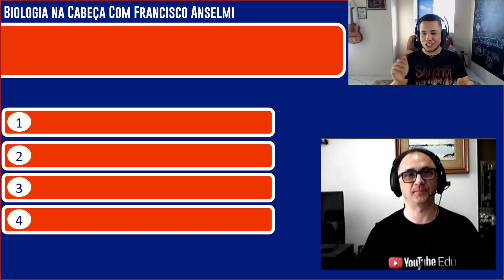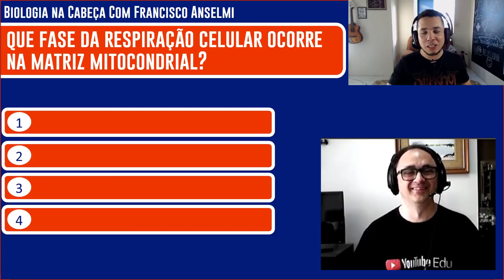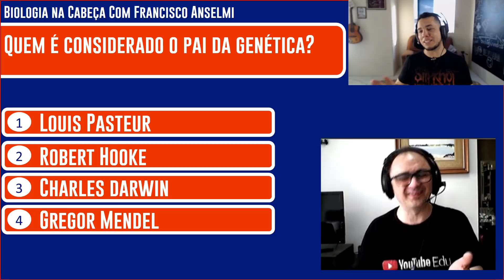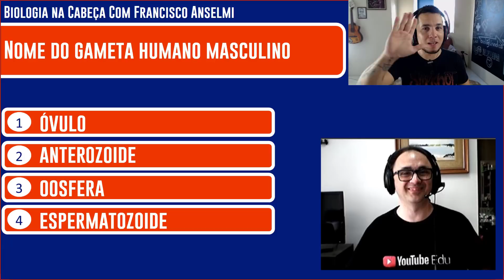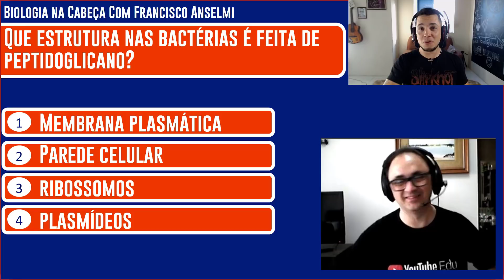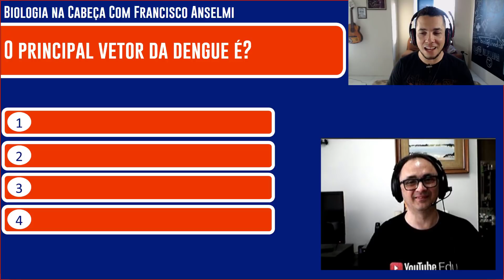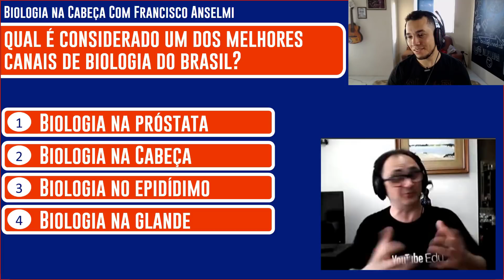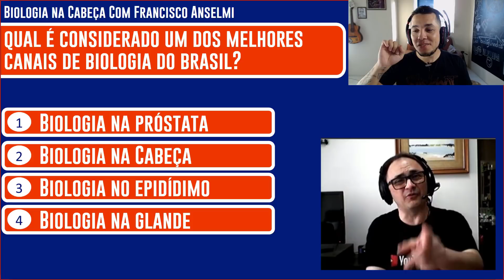Show do BioMilhão - ft. Biologia na Cabeça com Anselmi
▶ Entre no grupo do whatsApp do canal!